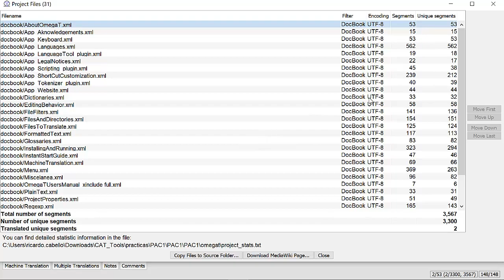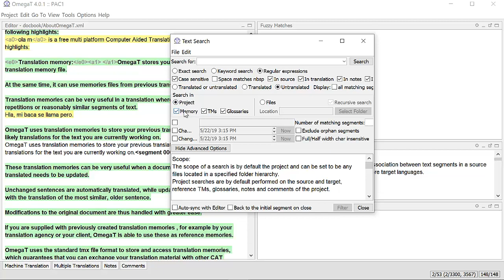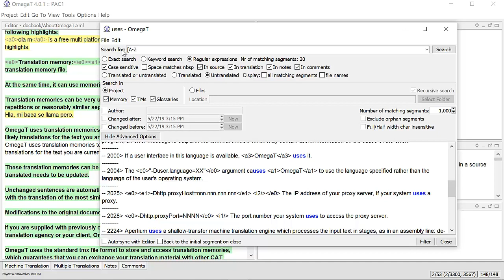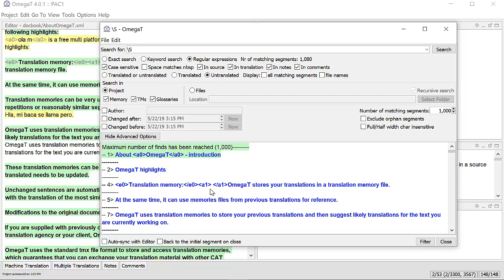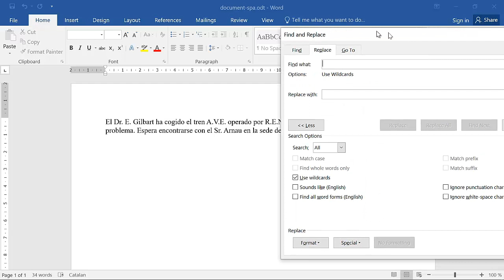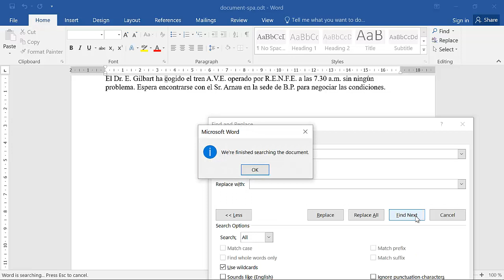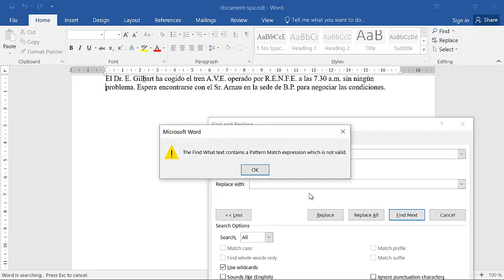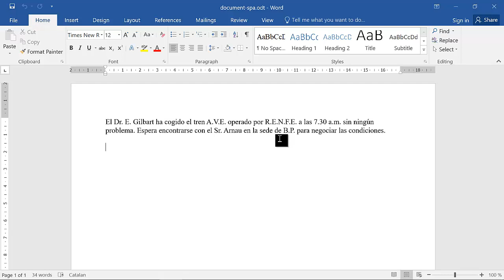Expresiones regulares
Con este vídeo nos familiarizaremos con las expresiones regulares. Las expresiones regulares     son una forma de buscar "patrones" dentro de una cadena de texto. Se utilizan en búsquedas tanto si se está buscando la cadena exacta de caracteres como si se está buscando una cadena o unos caracteres que tienen unas características particulares.

Las expresiones regulares (o regex en inglés) son muy útiles para crear filtros de segmentación y para el tratamiento de formatos ya que, gracias a ellas, podemos buscar ciertas cadenas y así segmentar el texto o decidir si el contenido textual de una etiqueta se procesa o no.

Las expresiones regulares se utilizan en casi todos los lenguajes de programación y en un gran número de aplicaciones. Solo hay pequeñas variaciones en la sintaxis, por lo que, una vez entendido su funcionamiento, se pueden utilizar en todas las aplicaciones que manejemos.